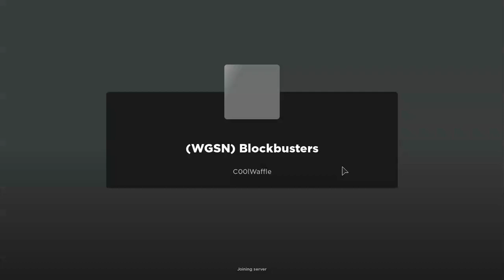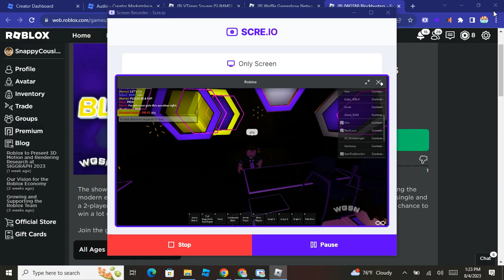WGSN: Blockbusters S1 E2